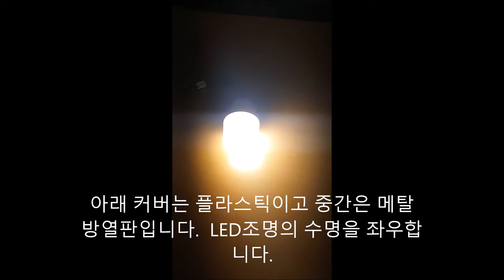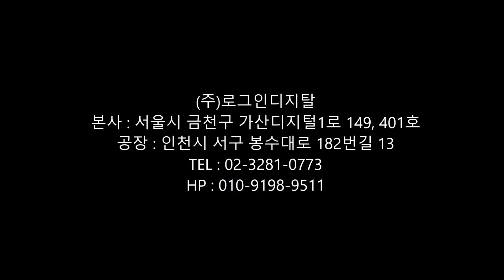돈사용 40W 방수 LED 작업등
돼지 돈사(비육사, 종돈장 등), 일반 축사용 LED 방수 40W 작업등, 밀폐되어 암모니아 가스 유입 차단, 삼파장 80W 이상 대체 가능